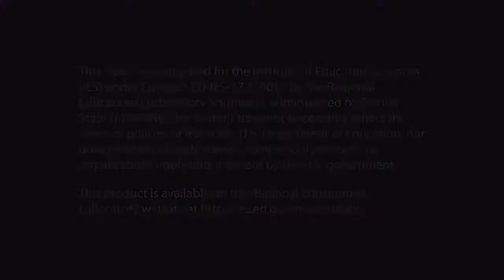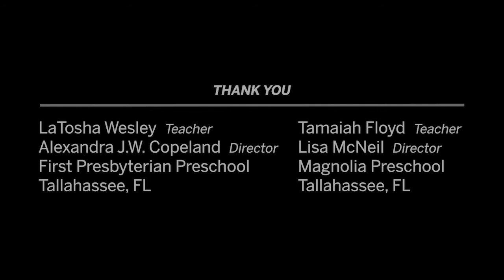Video 1: Play-Based Language Interactions (REL Southeast) (REL Southeast)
This video, part of Professional Learning Community: Emergent Literacy, shows children learning syntax through play-based language interactions in different contexts throughout the preschool day.

This video was prepared for the Institute of Education Sciences (IES) under Contract ED-IES-17-C-0011 by Regional Educational Laboratory (REL) Southeast at FSU. The content of the publication does not necessarily reflect the views or policies of IES or the U.S. Department of Education, nor does mention of trade names, commercial products, or organizations imply endorsement by the U.S. Government.